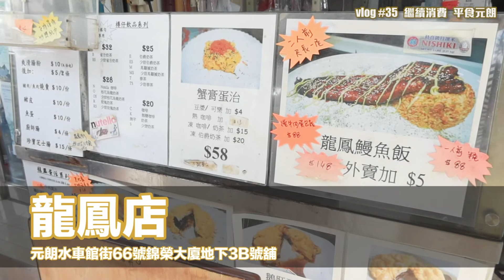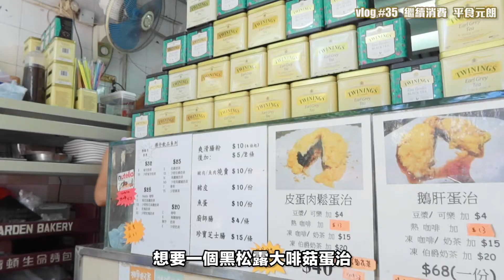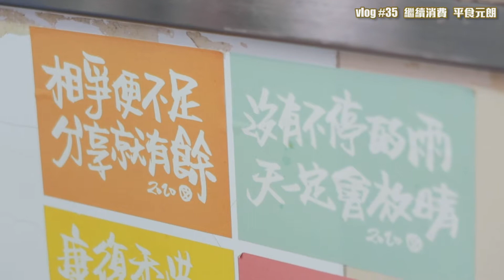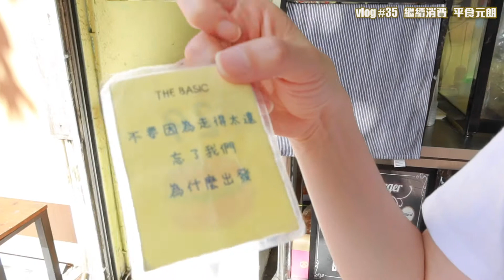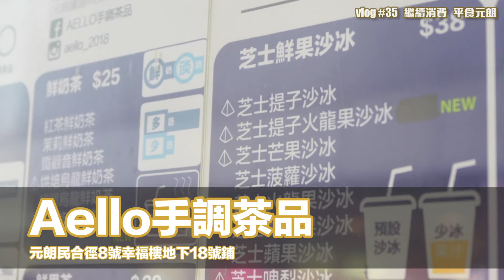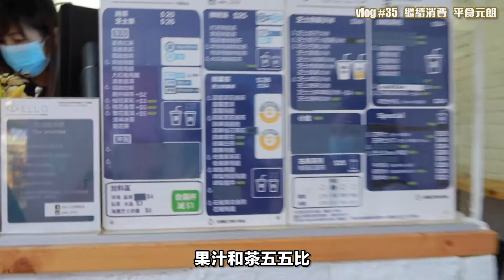【vlog35】繼續消費！平食元朗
食野拍拖順便去支持小店！
除左大集團香港人值得有更多選擇
今日就帶大家去元朗食好野！